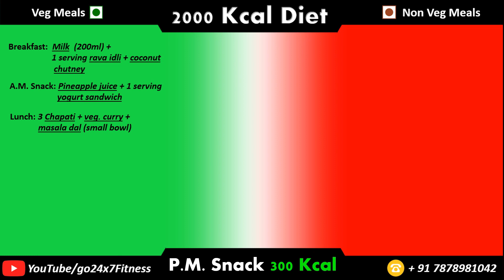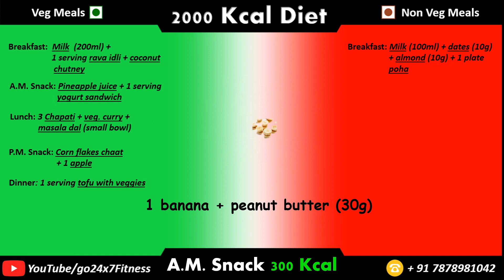Weight Management Meal Plan: 2000 Kcal Diet Chart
★★ Yogurt Sandwich  Recipe ★★

FOR SANDWICH SPREAD:
¾ cup thick curd / hung curd / yogurt
¼ cup mayonnaise, eggless
½ tsp pepper powder
¼ cup carrot, finely chopped
salt to taste
¼ cup cabbage, finely chopped
¼ cup capsicum, finely chopped
½ tsp ginger, finely chopped
¼ cup corn

FOR SANDWICH:
6 slices bread, white / wholegrain
2 tsp butter
1 tsp sesame seeds, til

INSTRUCTIONS

SANDWICH SPREAD RECIPE:
- In a large mixing bowl take thick curd. best if you use hung curd.
- Also add mayonnaise sauce. skip if you do not have mayonnaise.
- Add crushed / powdered pepper according to your spice level.
- Sprinkle some salt to taste. and give a good mix.
- Now add few finely chopped vegetables like carrot, cabbage, capsicum.
- Add some corn and ginger if you like.
- Give a good mix and keep aside.

SANDWICH RECIPE:
- Take any bread and cut the edges of them.
- Now spread sandwich spread generously over one side of bread slice.
- Cover and press with other bread slice over it.
- Heat the tawa or use sandwich maker. add some butter.
- When the butter begins to melt, sprinkle some sesame seeds over it.
- Now place the prepared sandwich and spread over butter.
- Once, one side of bread turn golden brown, repeat the same step of adding butter and sesame  seeds. toast the other side of bread by pressing gently.
- To serve, cut the sandwich in half or serve as it is.
- Enjoy the curd sandwich

★★ Vegan Coconut Chickpea Curry Recipe ★★

Ingredient
2 teaspoons avocado oil or canola oil
1 cup chopped onion
1 cup diced bell pepper
1 medium zucchini, halved and sliced
1 (15 ounce) can chickpeas, drained and rinsed
1 ½ cups coconut curry simmer sauce
½ cup vegetable broth
4 cups baby spinach
2 cups precooked brown rice, heated according
to package instructions

Directions -

- Heat oil in a large skillet over medium-high heat. Add onion, pepper and zucchini; cook, stirring often, until the vegetables begin to brown, 5 to 6 minutes.

- Add chickpeas, simmer sauce and broth and bring to a simmer, stirring. Reduce heat to medium-low and simmer until the vegetables are tender, 4 to 6 minutes. Stir in spinach just before serving. Serve over rice.

This video is only for general information and not intended to be a substitute for the advice
of a qualified and registered medical practitioner or a recommendation for any treatment plan.